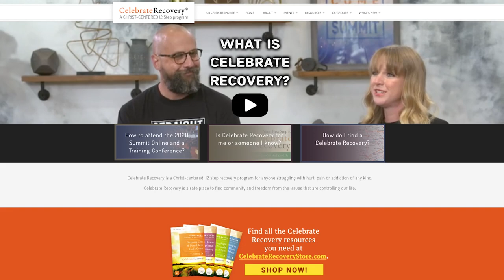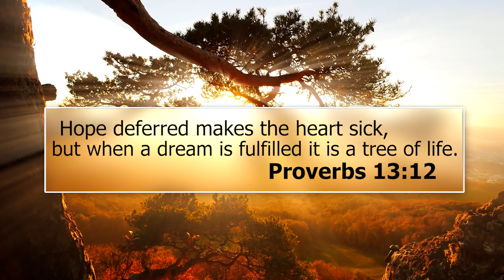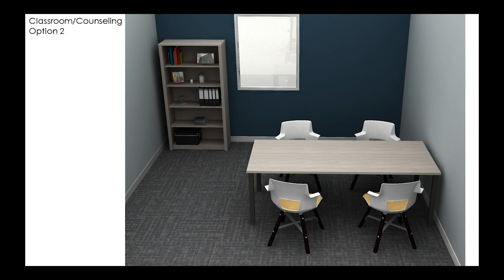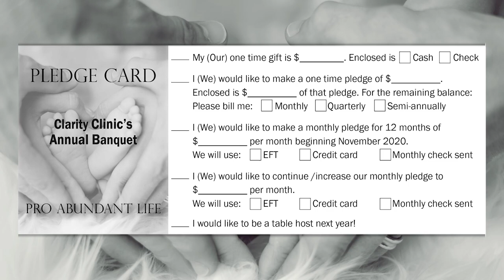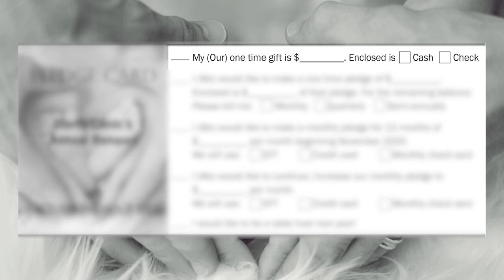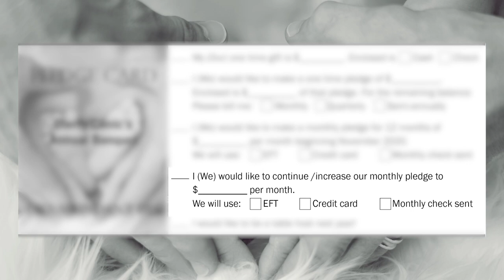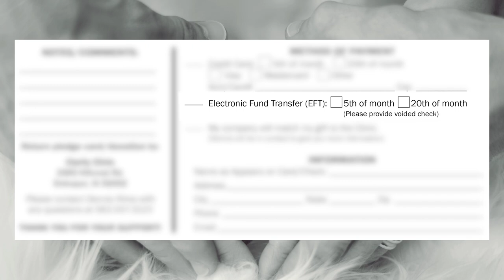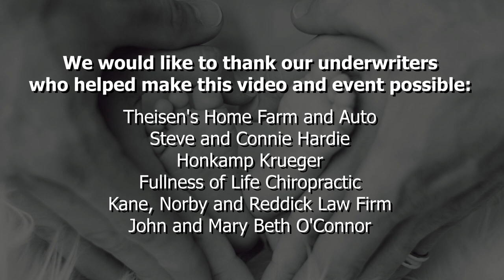Clarity Clinic 2020 Banquet Virtual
Opening  00:00:00:00
Greeting by Dennis Rima 00:00:10:06
Prayer by Pastor Dennis Schmitt 00:00:37:29
Kris Nauman 00:02:33:36
Client Testimony 00:07:04:19
Kris Nauman 00:10:20:54
3D Renders of New Tree of Life Expansion 00:16:11:40
Kris Nauman Introduces Roland Warren 00:17:50:29
Roland Warren 00:18:02:17
Dennis Rima  00:22:58:43
Text To Give 00:33:34:26
Thank You To Our Underwriters 00:33:44:22
Closing